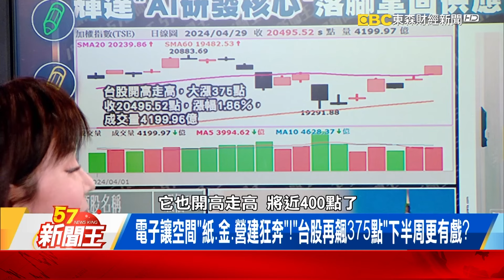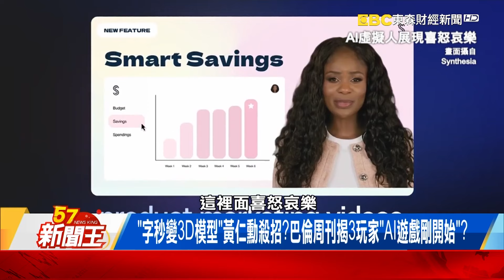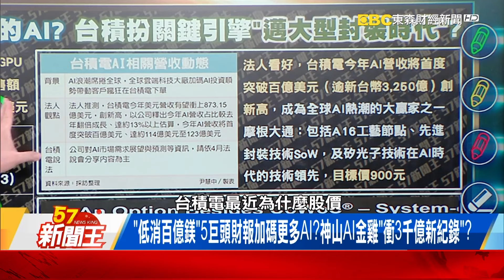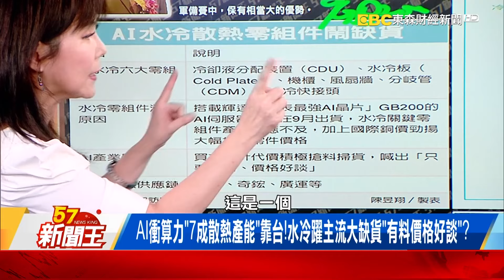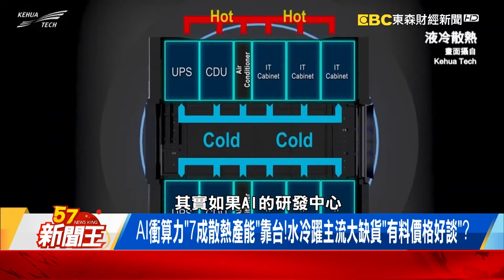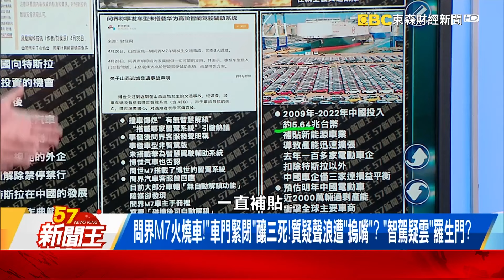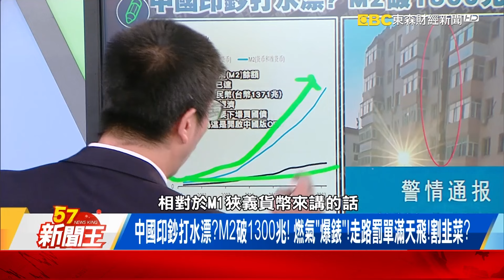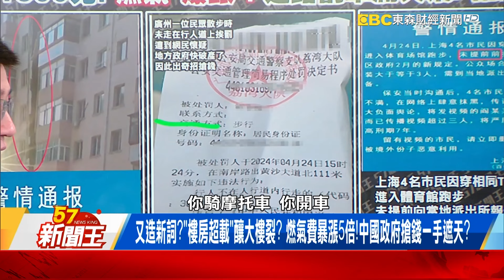黃仁勳「亞洲首座AI核心」落腳台灣！鞏固台鏈斬「反輝達聯盟」？ 【57新聞王 精華篇】20240429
電子讓空間「紙、金、營建狂奔」！「台股再飆375點」下半周更有戲？
「亞洲首座」黃仁勳AI研發核心落腳台！鞏固台鏈斬「反輝達聯盟」？
「字秒變3D模型」黃仁勳殺招？巴倫周刊揭3玩家「AI遊戲剛開始」？